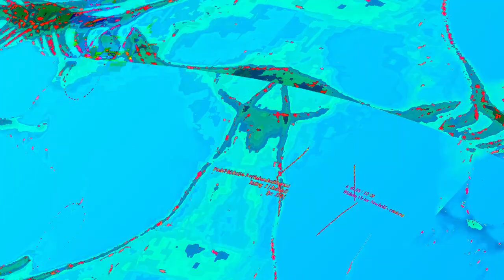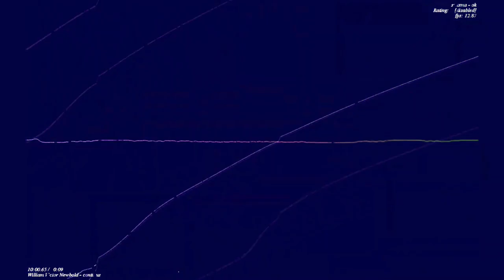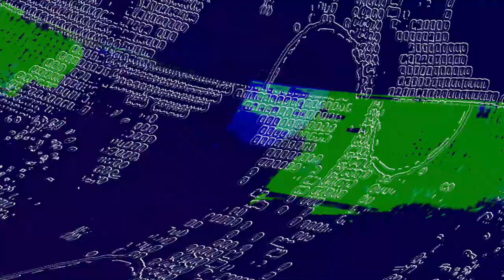[EPILEPSY WARNING] Movie 23 06 13 07h52m52s